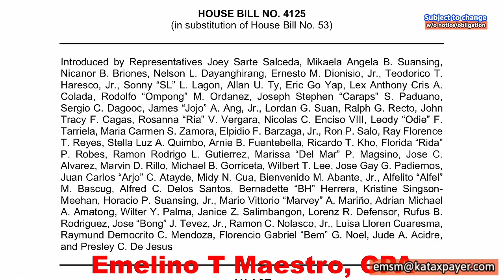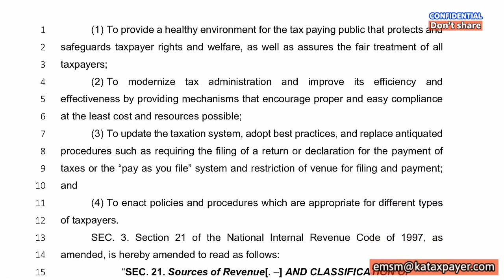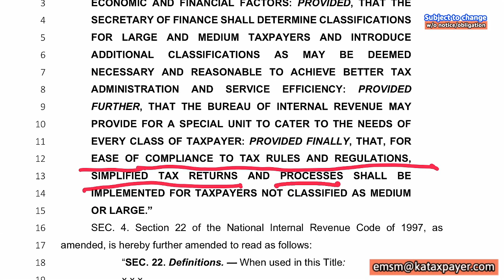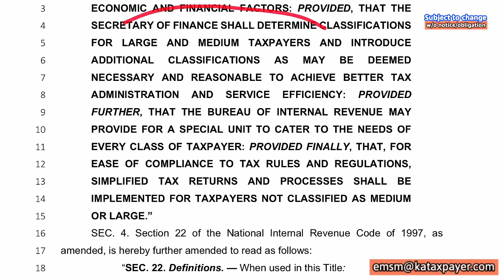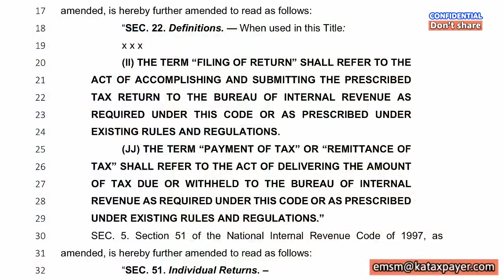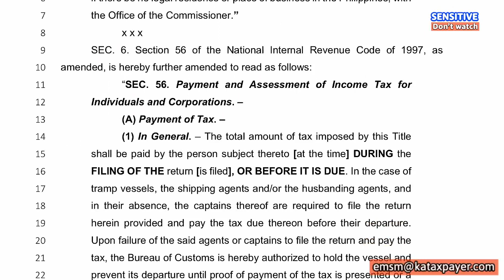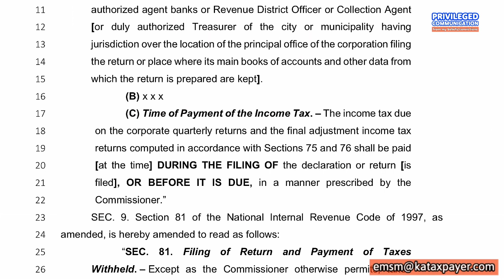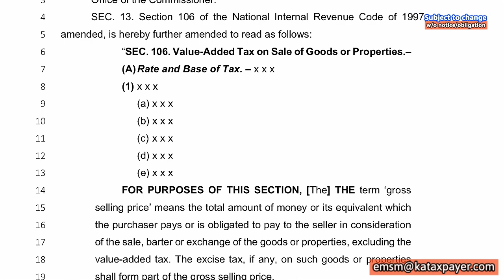Ease of Paying Taxes Part 1 Taxpayer's Bill of Rights Deficiency BIR assessment etm